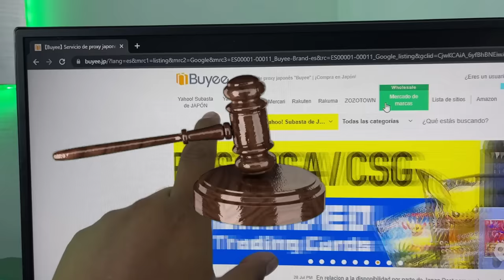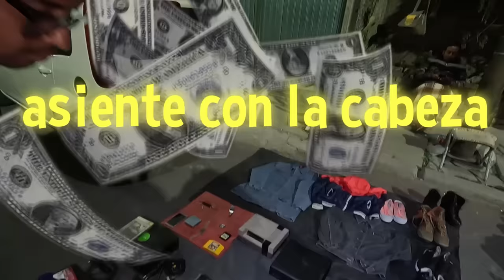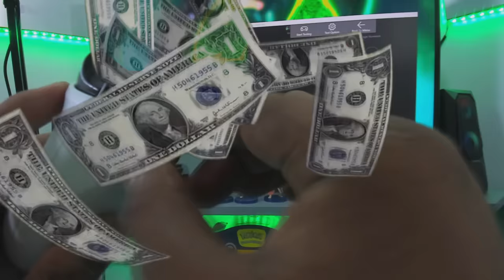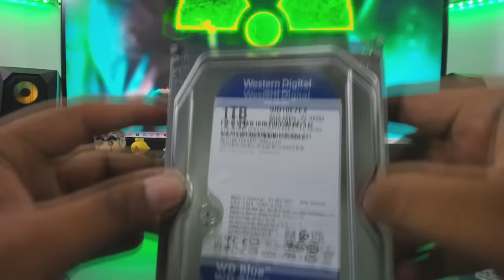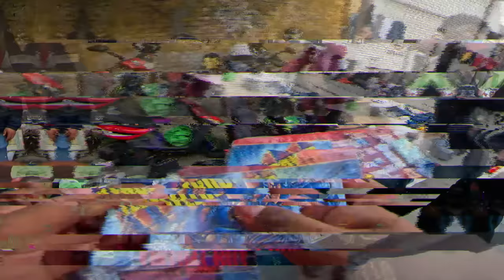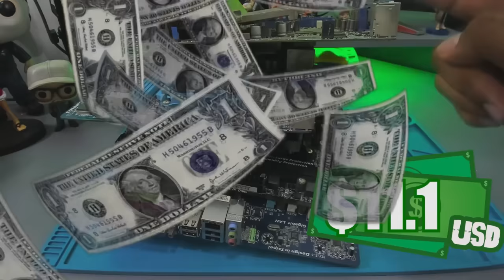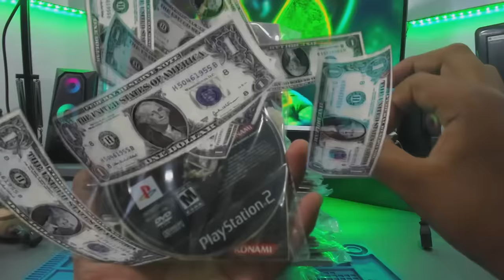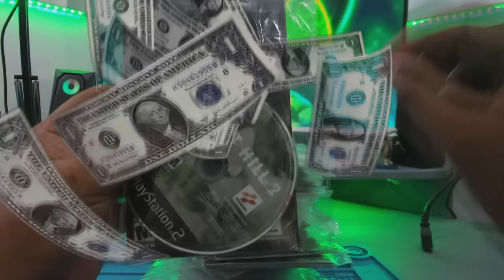¡Compré un TESORO ESCONDIDO del tianguis! | TIANGUIS del SALADO